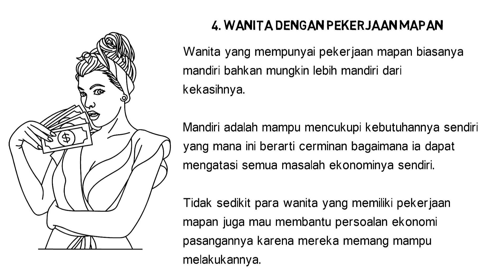Ciri Wanita Gampang Ngasih Uang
Idealnya dalam berpacaran laki-laki lebih banyak berkorban dalam urusan materi. Namun pada kenyataannya tidak sedikit terjadi bahwa posisi tersebut digantikan oleh wanita.